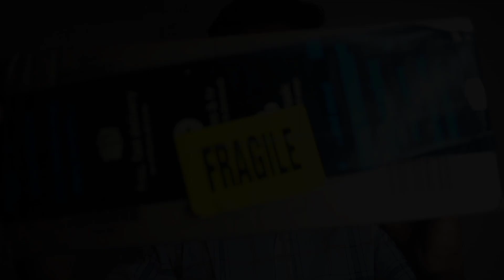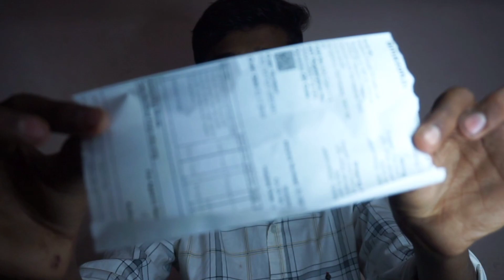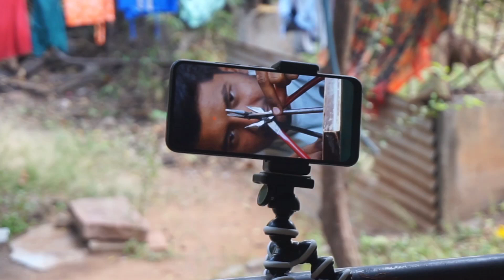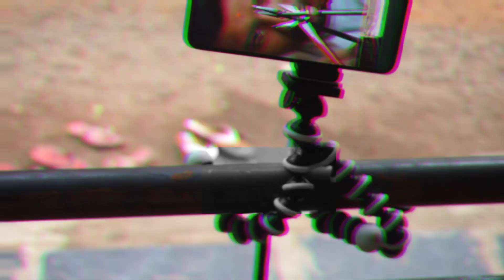Gorilla Tripod unboxing in Kannada || ರೂ.300₹ ಮಾತ್ರ ಅದ್ಭುತವಾದ ವಸ್ತು@techinkannada360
Gorilla tripod unboxing video
300₹ ಅದ್ಭುತವಾದ ವಸ್ತು❤️